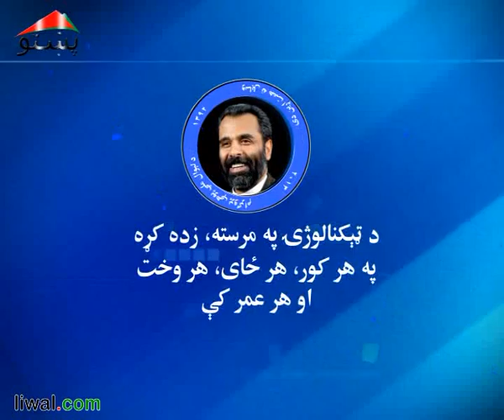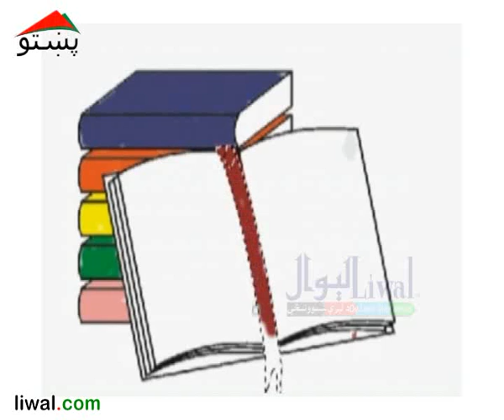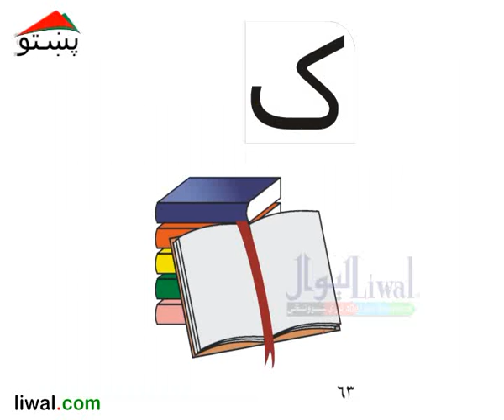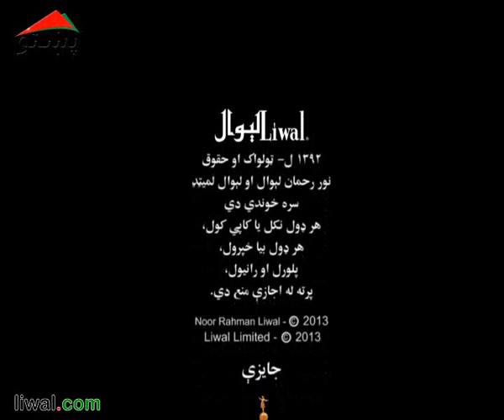وړکتون رنګين دوه دېرشم لوست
د ک توری